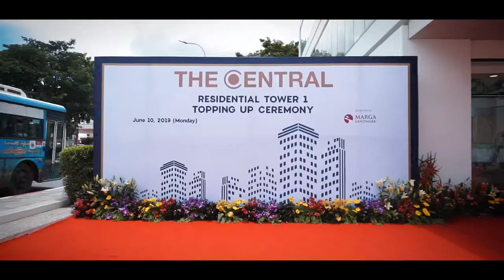Star Event Production - THE CENTRAL Residential Tower 1 Topping Up Ceremony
THE CENTRAL Residential Tower 1 Topping Up Ceremony @ The Central

The Central ၏ Residential Tower 1 ေဆာက္လုပ္ၿပီးစီးျခင္း အထိမ္းအမွတ္အခမ္းအနားဖြင့္လွစ္ျခင္းကုိ Show Gallery ႏွင့္ Residential Tower 1 ၏ အျမင့္ဆုံးအထပ္ (၂၇)လႊာတြင္ အထိမ္းအမွတ္ေက်ာက္ျပား
စုိက္ထူျခင္းအား တၿပိဳင္နက္ထဲ ႀကီးက်ယ္ခမ္းနားစြာ ဖြင့္လွစ္သြားပုံ Short Video ကုိ ၾကည့္ရႈႏုိ္င္ပါတယ္။

10. June. 2019
Event Organized by John Lwin